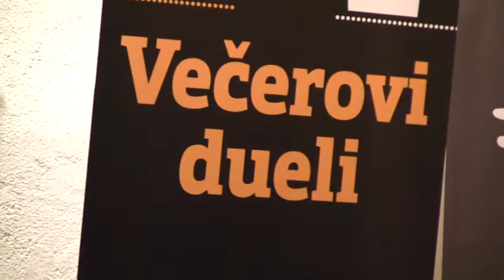Večerovi dueli: Igor Samobor in Stojan Krebler (3. del)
Predstavljamo petega v nizu Večerovih duelov, pogovorov, ki nastajajo pod okriljem časnika Večer in Evropske prestolnice kulture Maribor2012. Tokrat sta se Melita Forstnerič Hajnšek in Zdenko Kodrič pogovarjala z igralcem Igorjem Samoborom in fotografom Stojanom Kreblerjem.